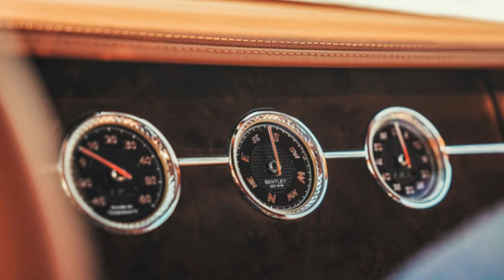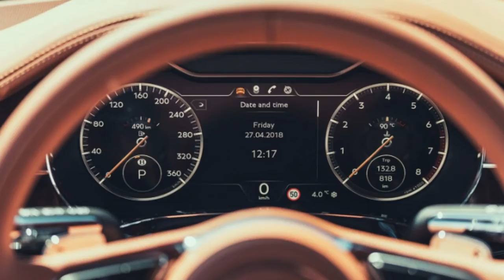New Bentley boss nixes any new sports cars in its money losing lineup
Adrian Hallmark took over the helm at Bentley on February 1 this year. Volkswagen poached him from Jaguar, where he headed the brand's global strategy. Or perhaps we should say re-poached him, since Hallmark served as Bentley's board member in charge of sales and marketing from 1999 to 2005, and helped guide the original Continental GT to market. He's now responsible getting Bentley in better shape financially and sales-wise, and positioning it for growth. Among the products necessary to do that, Hallmark recently told Autocar that flashy coupes won't cut it. "I'll tell you what we won't be building," he said, "and that's sports cars."